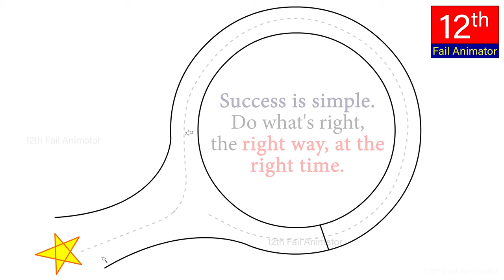Right Way to Success - Motivation Animation Video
This is my 13th Video. I've created this video by using adobe flash.

This is a short animation done Life Of Ravinder Youtube Channel
It's a simple animation about Success is simple. Do what's right, the right way, at the right time. Hope this short video will get you the message & Motivational Story.

Hope you enjoy it...And are not too depressed...Remember thought-provoking ;)